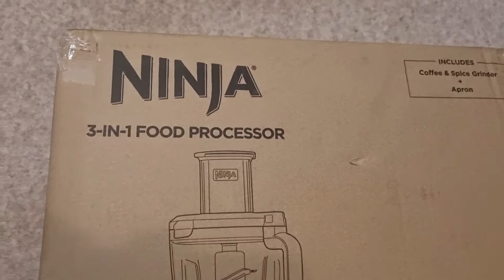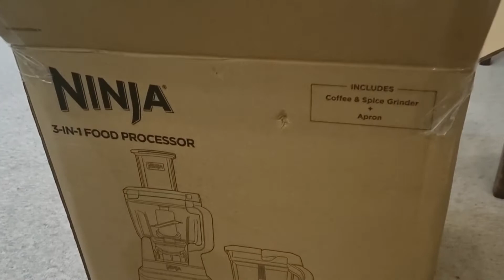Ninja 3 in 1 Food processor/ is it worth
Ninja new 3 in 1 blender on sale . is it worth buying it ? All the details are in my video lifestylewithbiya kitchengadgets kitchen kitchen kitch# kitchen tools naushkitchenroutine ninja ninj#ninjaproducts